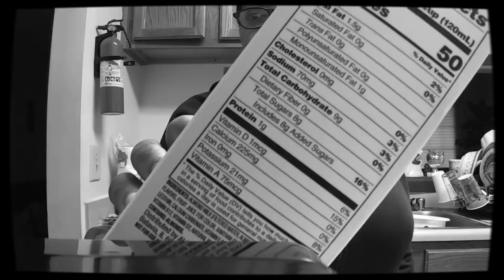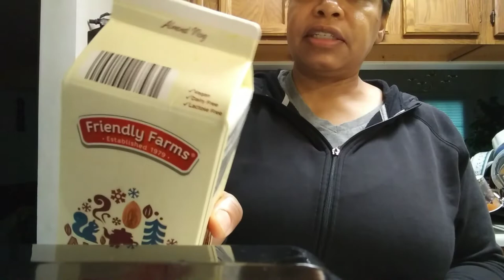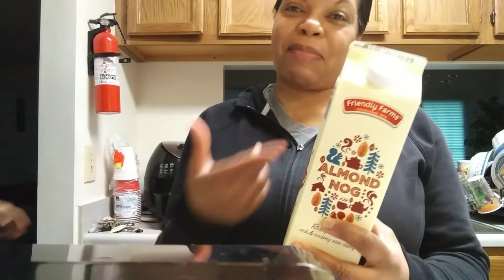Friendly Farms Almond Nog ||Taste Test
heyyy birdie bunch we're trying out almondnog for the 1st time, this brand Friendly Farms came from Aldi

About Me:  Birdie is my childhood nickname, you will see a lot of different things on my channel, Vlogs, Mukbangs/Carmukbangs, Cooking, Reviews, Commentary, Lifestyle and Living, and whatever makes me happy, and/or curious etcetera, etcetera